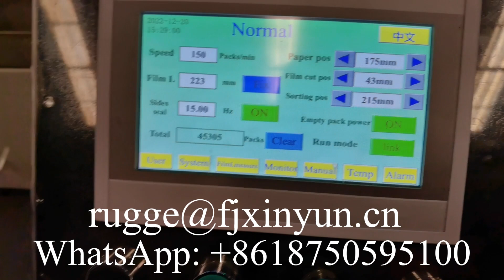High quality automatic single roll toilet paper wrapping machine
XY-503IZ High quality automatic single roll toilet paper wrapping machine